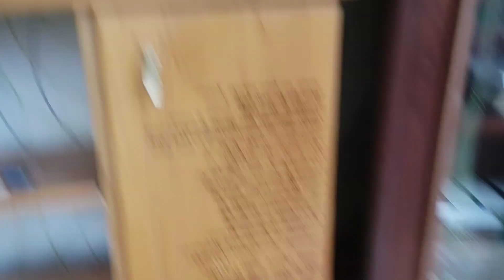A VALLásról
REVOLUT
IBAN: ES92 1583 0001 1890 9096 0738
BIC:  REVOESM2

HARE KRISNA ❤️